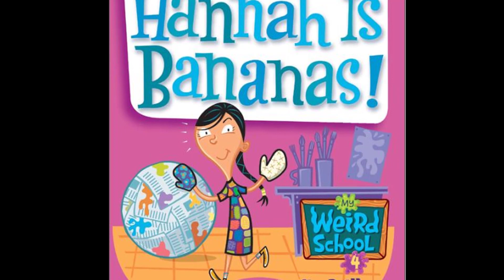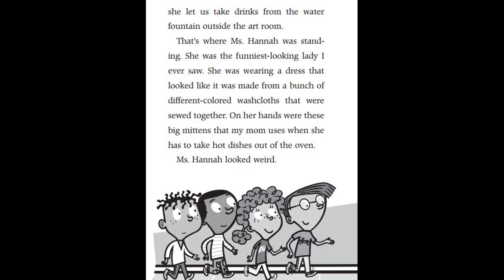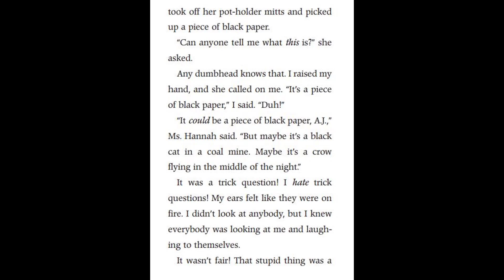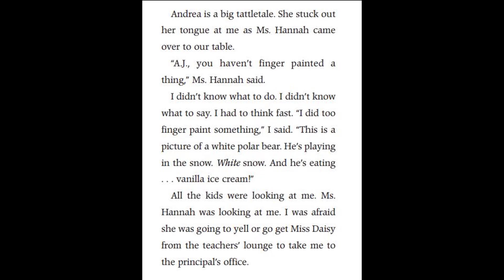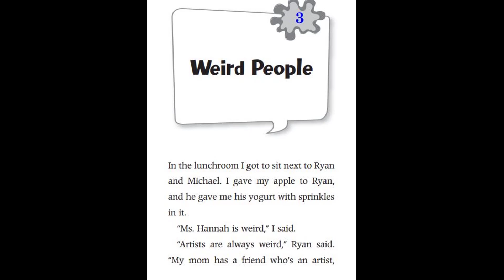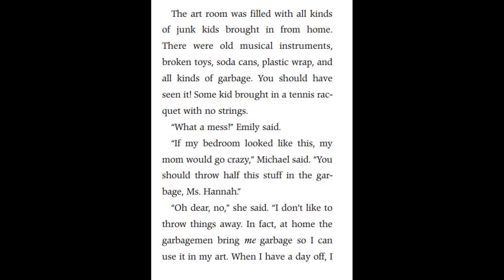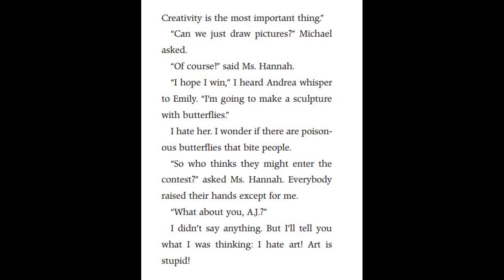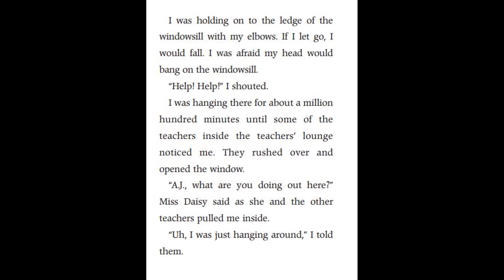My Weird School #4 Mrs. Hannah is Bananas - chapter 1-6 | Read aloud